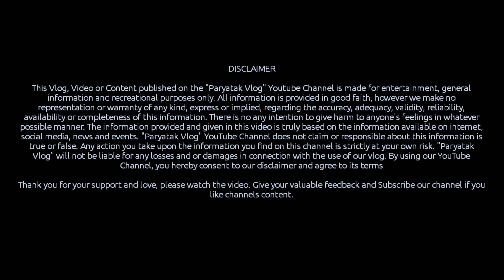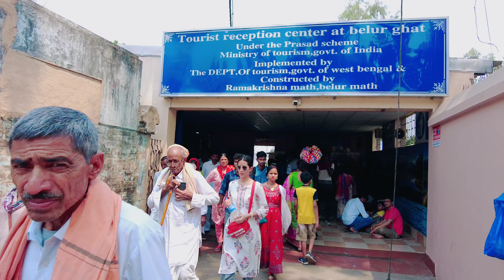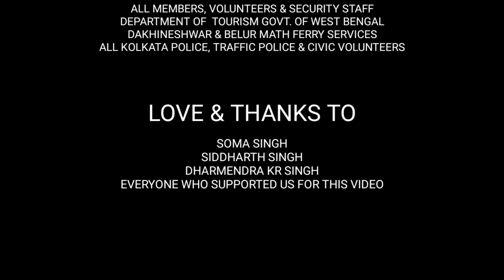Belur Math Howrah West Bengal | Dakshineswar to Belur Math | Belur Math Bhog Coupon Timing | Ep 2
Belur Math Howrah West Bengal | Dakshineswar to Belur Math | Belur Math Bhog Coupon Timing | Episode - 2
दक्षिणेश्वर काली मंदिर कोलकाता और भारत के सबसे प्रसिद्ध मंदिरों में से एक है। माता देवी काली का दर्शन करने के बाद हमलोग निकाल पड़े Belur Math के लिए, जो की Dakshineswar kali Temple के दूसरी तरफ स्थित है।

दोस्तों, आप Dakshineswar Launch Ghat से Launch के द्वारा हुगली नदी को पार करते हुए Belur Math आसानी से पहुँच सकते हैं। स्वामी विवेकानंद और रामकृष्ण मिशन के बारे में और अधिक जानने के लिए आपको यहाँ जरूर आना चाहिए -

YOU CAN ALSO LIKE - LIST OF HOWRAH TOUR VIDEOS
1) Gadiara  Picnic Spot का हिन्दी ब्लॉग | One Day Tour Near Kolkata | गादिआरा हावड़ा पश्चिम बंगाल |
2) Deulti Devdas Movie के Writer Sarat Chadra Chattopadhyay का सुन्दर Heritage Building देखने लायक है।
3) Garchumukh Deer Park और 58 no Gate Howrah जिले में स्थित, एक दिन के घूमने के लिए काफी अच्छा है ।
4) Belur Math कोलकाता घूमने वालों के लिए एक बहुत हिं बड़ा श्रद्धा और आकर्षण का केंद्र है । Episode 2
5) Benapur is a village in Bagnan, Howrah District, West Bengal और वीकेंड ट्रिप के लिए काफी अच्छा है ।
6) कोलकाता हावड़ा का Botanical Garden और यहाँ स्थित 225 साल पुराना Banyan Tree देखने लायक है ।

We are Riders, Traveller and Explorer | हमलोग बहुत ट्रैवल करते हैं जिसमें बाइक राइडिंग भी शामिल है। मूवी और स्टोरी क्रीऐट करते हैं। अगर विडिओ पसंद आए तो जरूर -

Special Thanks to Wikipedia Commons for Their Great Photography : -